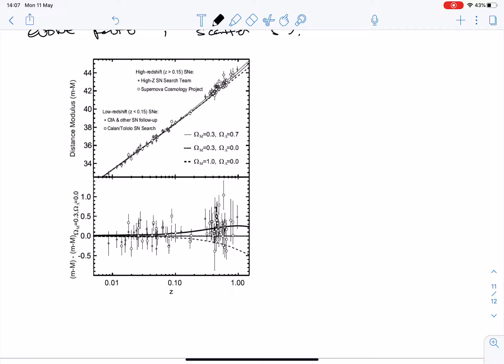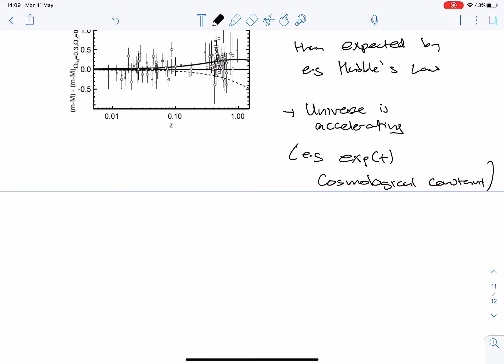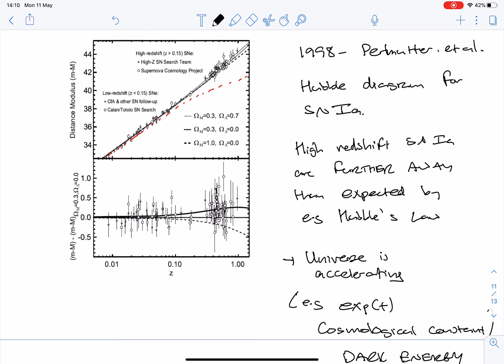4.6 SN Ia and Universal acceleration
NOTE: There is an error at approximately 3:40, where I talk about the (1+z)^2 relation. It should be d_L = d_A (1+z)^2 where d_A is the angular diameter distance. See the pdf notes for more information. I will try and re-record this when I can.